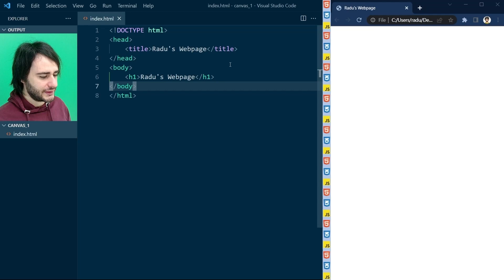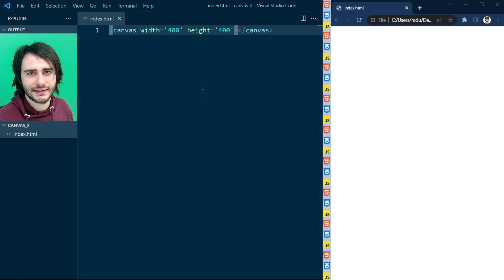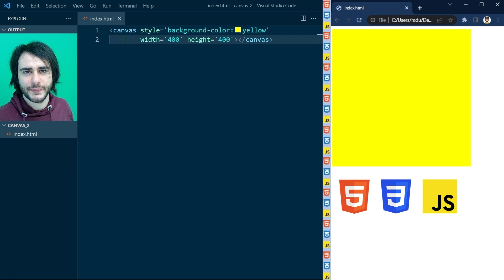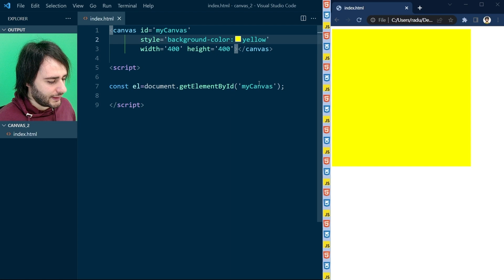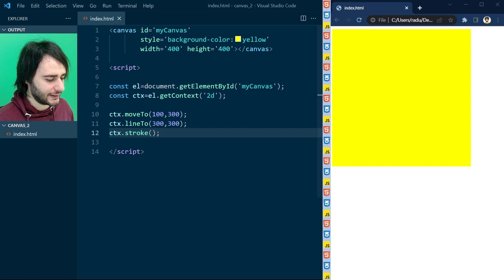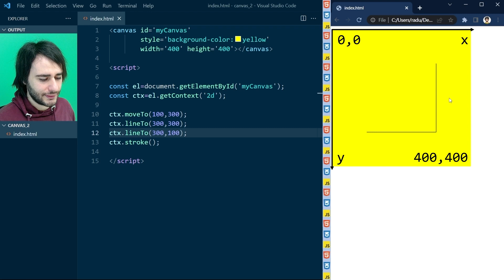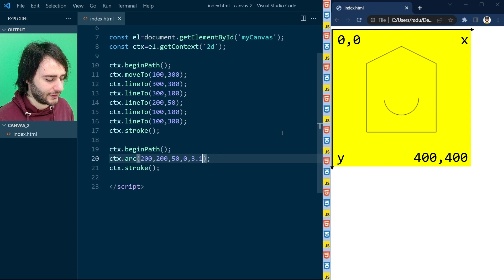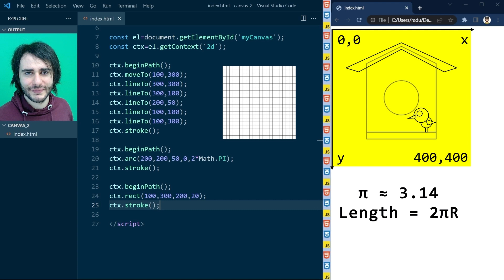Drawing shapes using JavaScript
We study how to draw lines, circles, arcs and rectangles using JavaScript on an HTML Canvas.

⭐ MY CANVAS PROJECTS ⭐

4. Many more on my channel [ It's mostly about that :-) ]